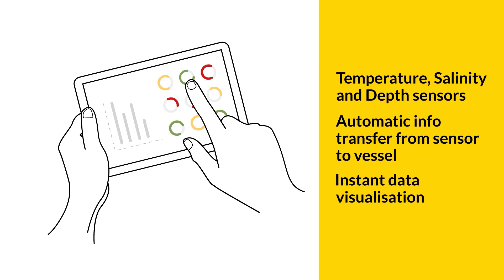Enki- Net Mounted Ocean Sensor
Enki is a net mounted underwater sensor that collects marine environmental data. With this data, you can see how underwater conditions are affecting your catch. As climate change rapidly alters our oceans, Enki also allows you to track these changes. As a result, you can make better predictions about seasonal events such as migration timings.